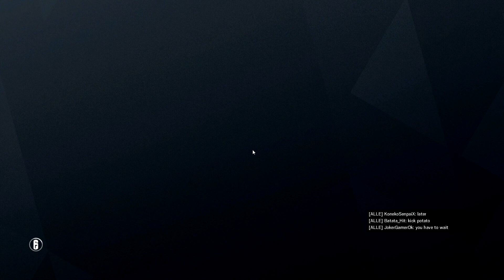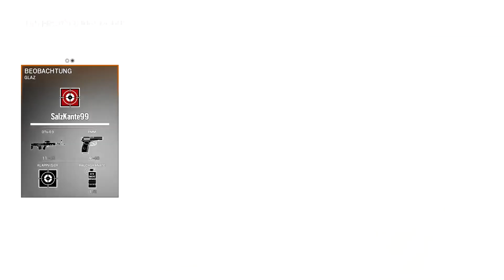Lets Play Tom Clancy's Rainbow Six: Siege - Part 4 - Schönes Match im Freizeitpark